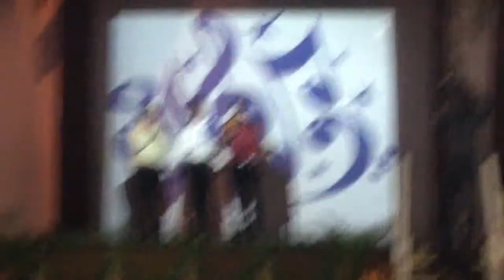Hansraj morarji public school jr.collg farewell 2013